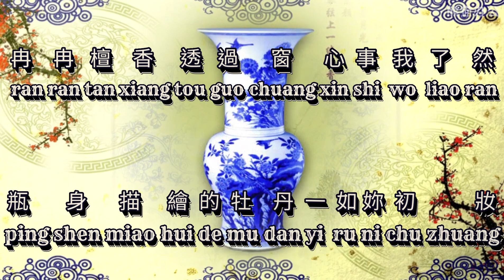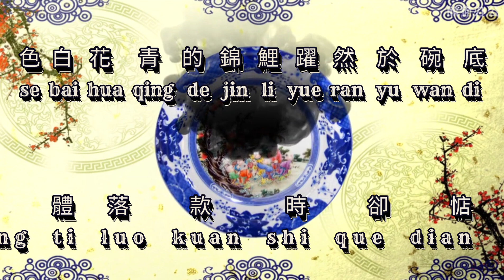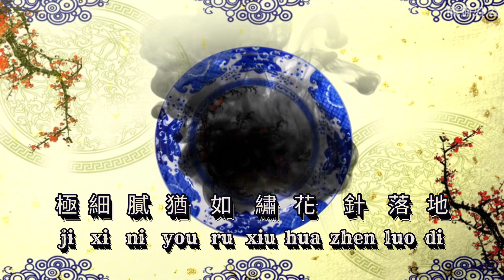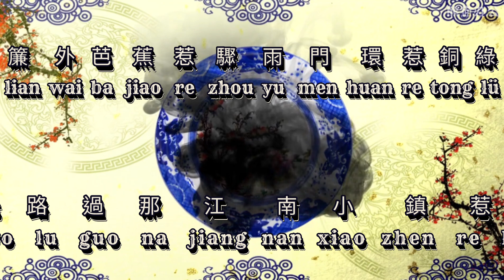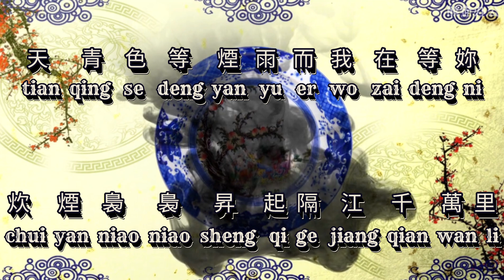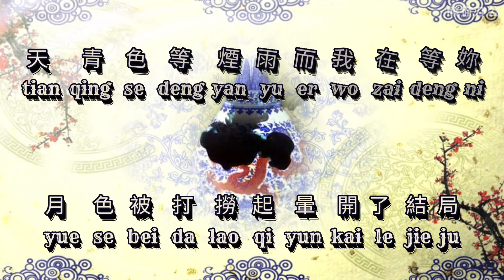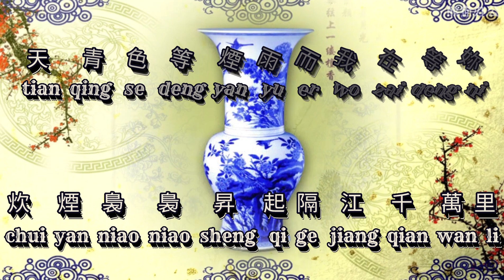Qing hua ci [青花瓷] versi vocal 人聲版 周杰倫 - Zhou Jie Lun